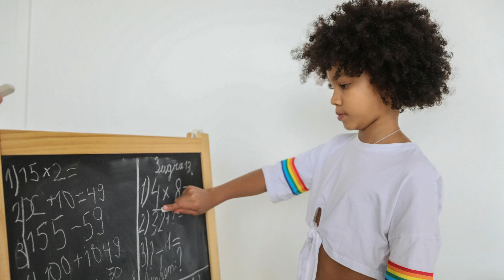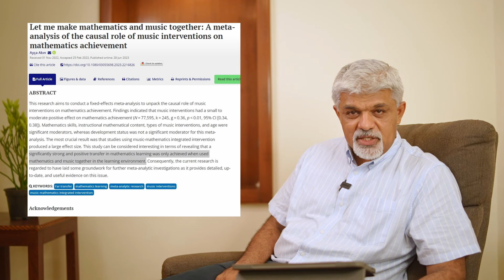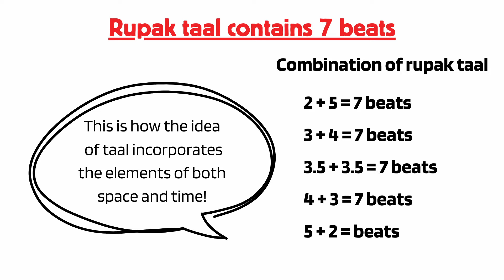The Music-Math Connection: How Parents Can Help Their Children Excel in Both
Boost your children's math skills through music!

Research over the past 50 years shows that integrating music into lessons enhances mathematical abilities. Studies from around the world confirm that musical instruction improves math creativity and academic performance. This is due to spatial-temporal reasoning, which involves transforming and relating images in space and time.

Musicians excel in visual-spatial learning and perform better in vocabulary and nonverbal reasoning. Learning music, especially Indian music, involves understanding complex beat patterns, demonstrating the interplay of space and time.

There is a strong link between music and math, supported by global evidence and neuroscience research. Parents should expose children to music to develop skills beyond mathematics, paving the way for a brighter future.

For more details and references, watch the entire video.

References -
1. Priya, G. Santhi, and A. Rajini. "A Study on Mathematical characteristics in Indian Carnatic Musicians." Indian Journal of Science and Technology 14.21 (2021): 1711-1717.

3. Zhou, Y., & Lian, J. (2024). The effect of music training on students' mathematics and physics development at middle schools in China: A longitudinal study. Heliyon, 10(6), e27702.

4. Guha, S. (2022). Mathematics in Indian Music: Examining Children’s Learning Process. Journal of Global Awareness, 3(2), 1-24.

5. Anaya, E. M., Pisoni, D. B., & Kronenberger, W. G. (2017). Visual-spatial sequence learning and memory in trained musicians. Psychology of music, 45(1), 5–21.